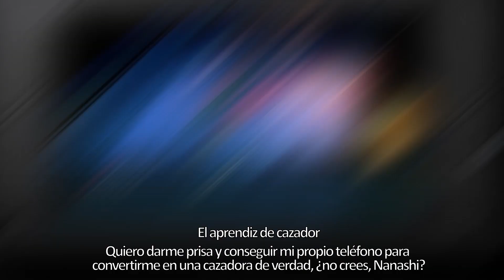Shin Megami Tensei IV: Apocalypse - Tráiler de personajes (Nintendo 3DS)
¡Shin Megami Tensei IV: Apocalypse llega a Nintendo eShop de Nintendo 3DS el 1 de diciembre!